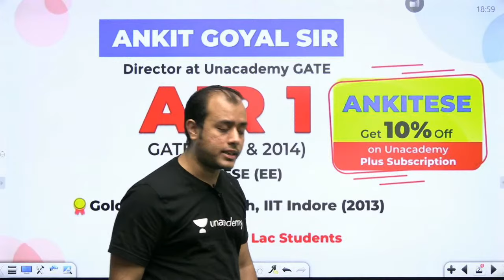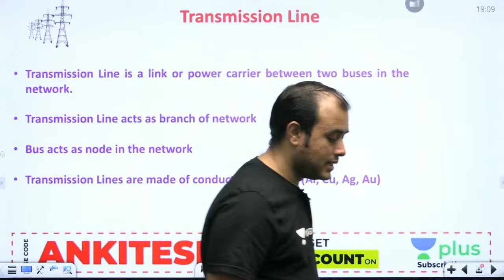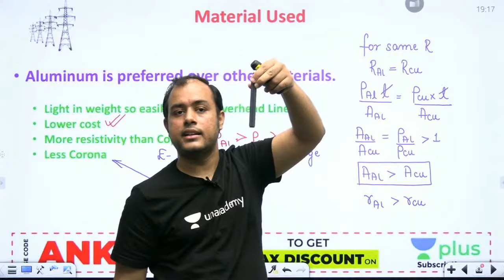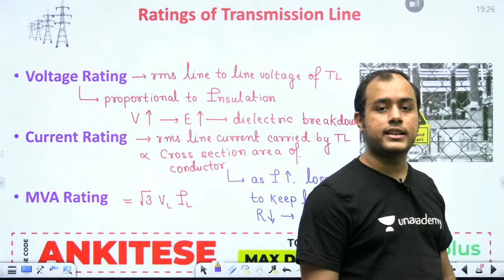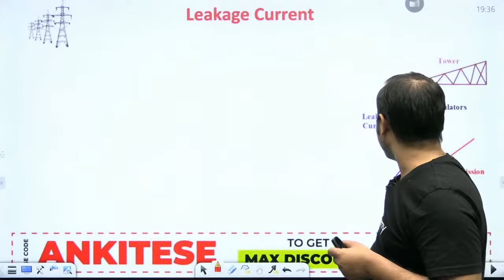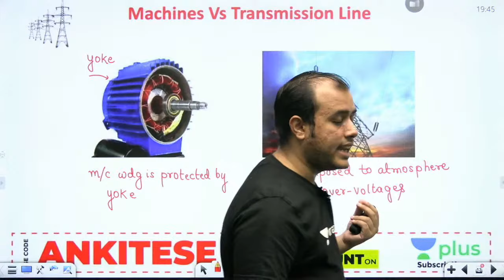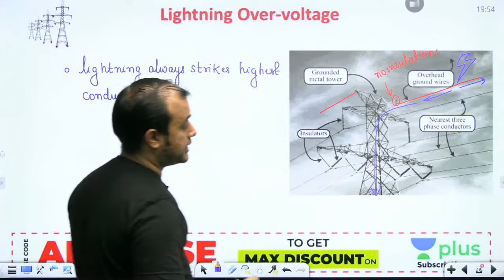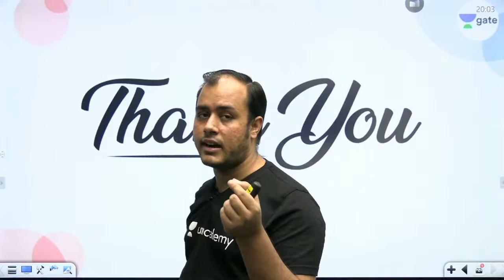Introduction to Transmission Line | Lec 2 | Power Systems | GATE 2023